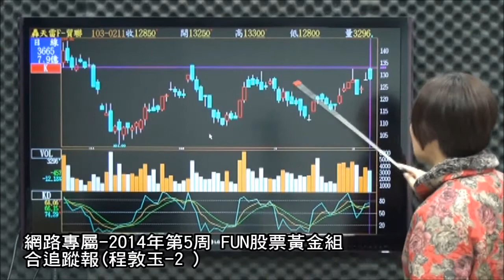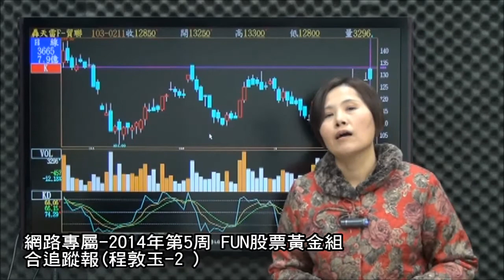網路專屬-2014年第5周 FUN股票黃金組合追蹤報(程敦玉-2 )